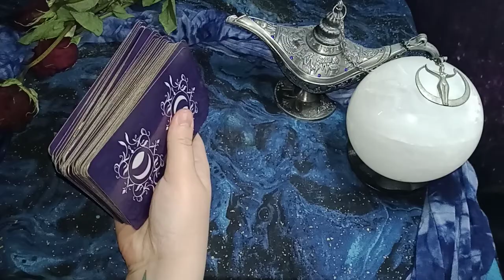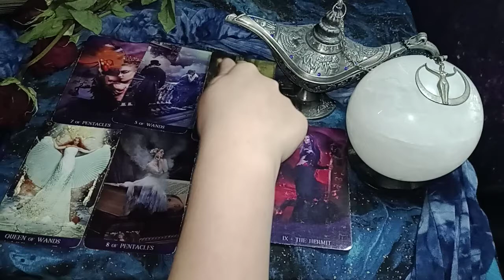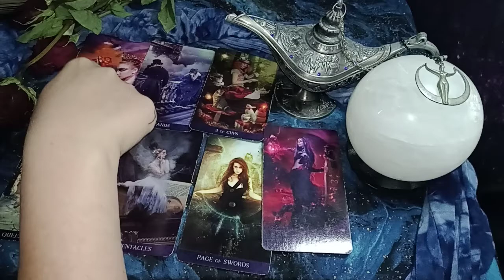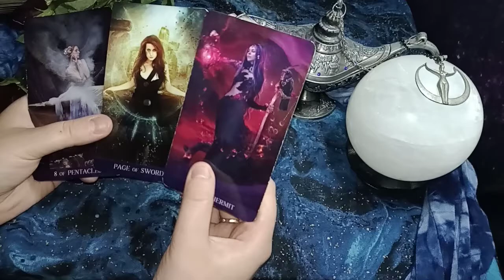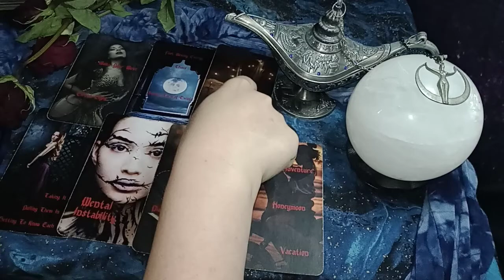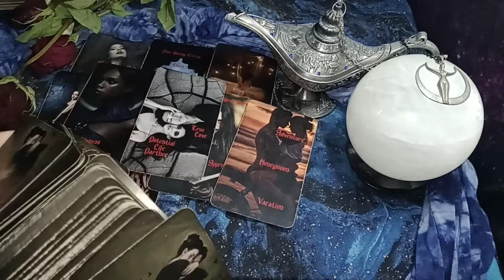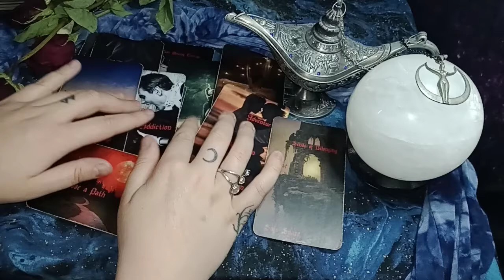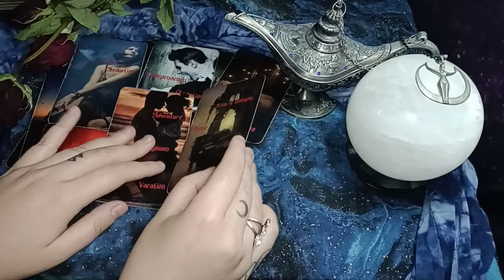LEO - MEET EACH OTHER HALF WAY! YOU BOTH WANT THE SAME THING - TRUE LOVE! CHAOTIC TOWER ENERGY!